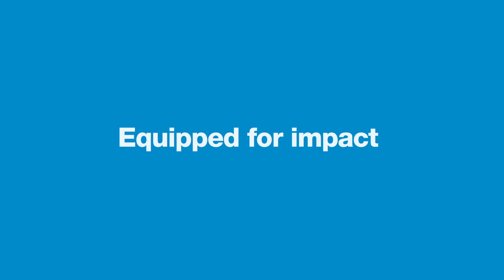Huisman Leg Encircling Crane 2600mt